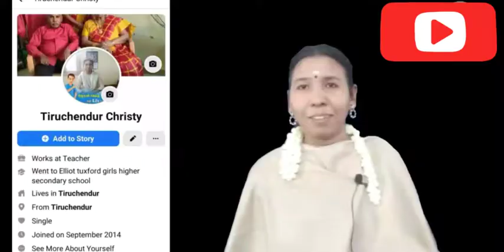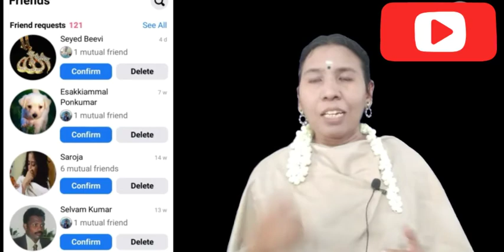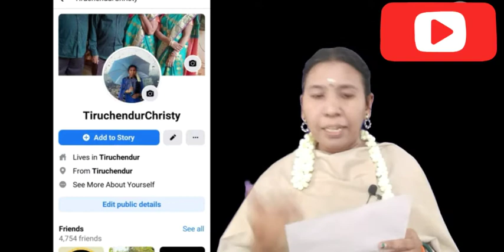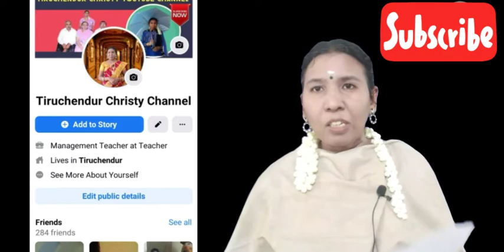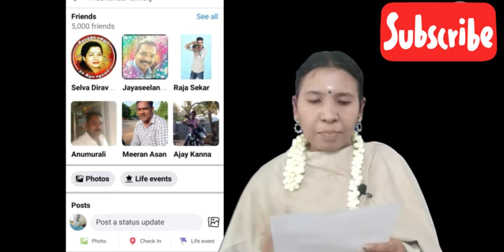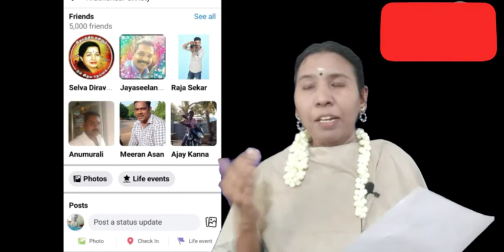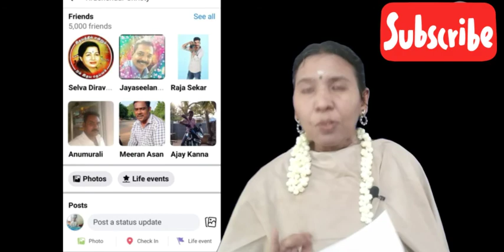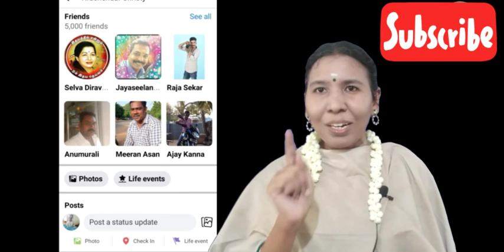மற்றவர்கள் 5கேள்விகள் என் 5பதில்கள்/என் முகநூல்(Facebook)கணக்கில் உள்ளவர்களுக்கான இந்த வீடியோ